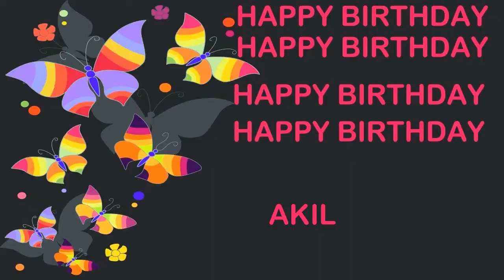Akil Birthday Postcards & Postales